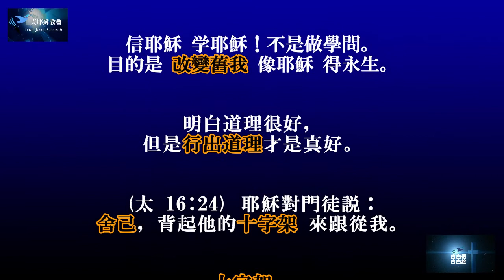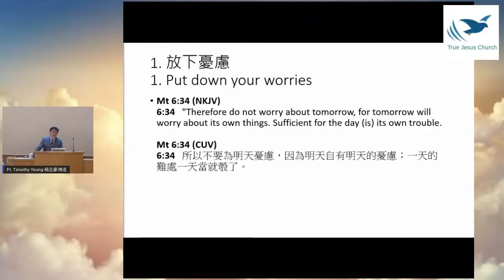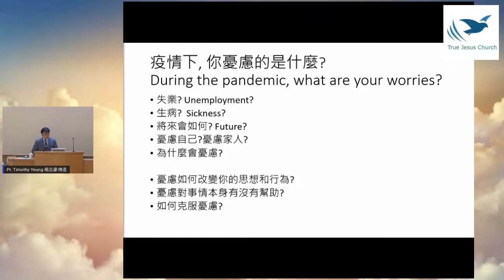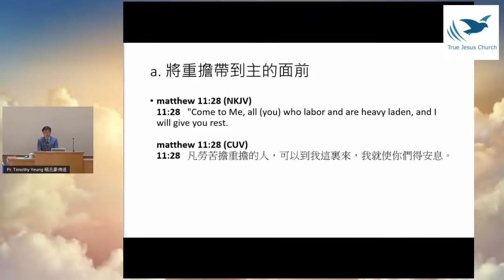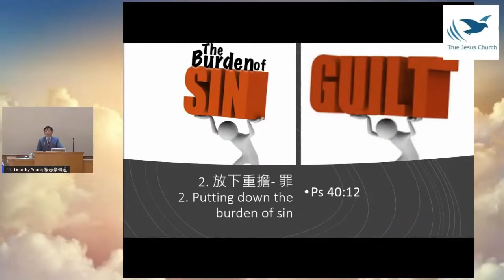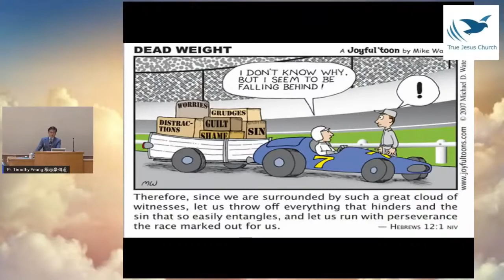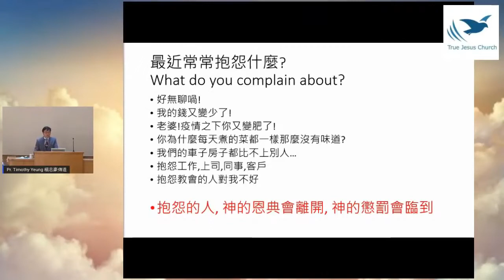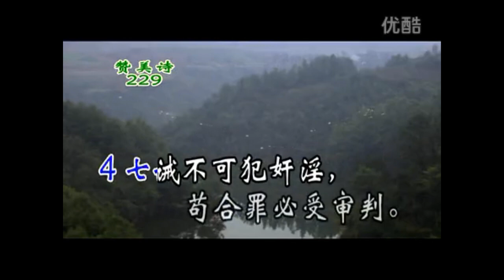【疫情中靈修】“放下”的操練 ～楊志豪 傳道